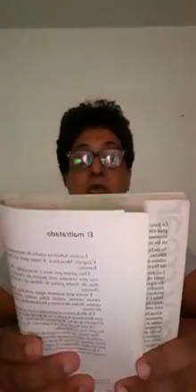BP N° 413 Dr. Ernesto Che Guevara. La Tía Julia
Biblioteca Escolar N° 413 "Dr. Ernesto Che Guevara"